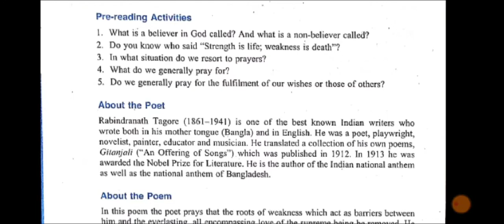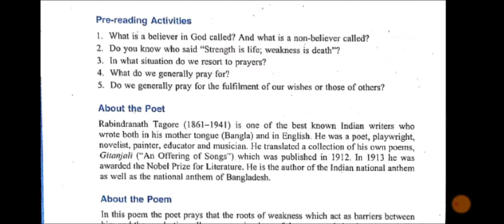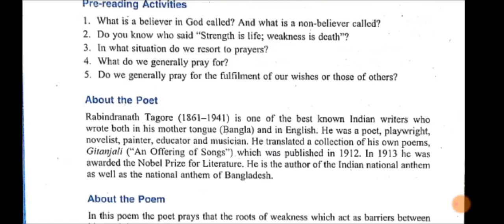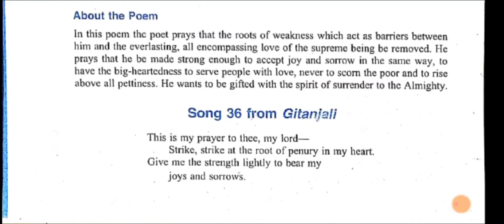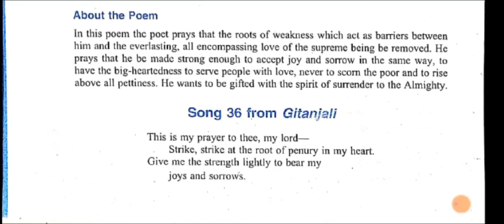Song 36 from Gitanjali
We'll discuss the poem 'Song 36 from Gitanjali' written by Rabindranath Tagore.